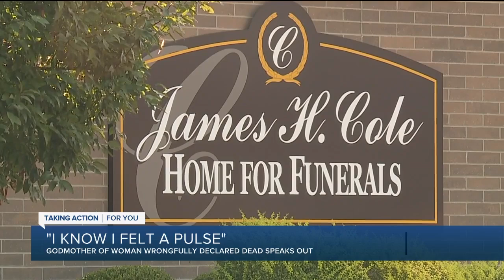'I know I felt a pulse,' says godmother to woman Southfield Fire paramedics said had died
"I've been a nurse for 38 years and I kinda know when there's a pulse and when there's not," said Savannah Spears who is godmother to Timesha Beauchamp, a 20-year-old woman with cerebral palsy who was mistakenly declared dead by paramedics Sunday at her family's home in Southfield.